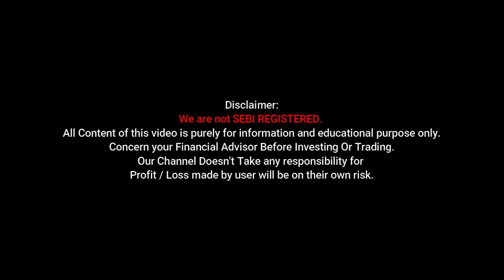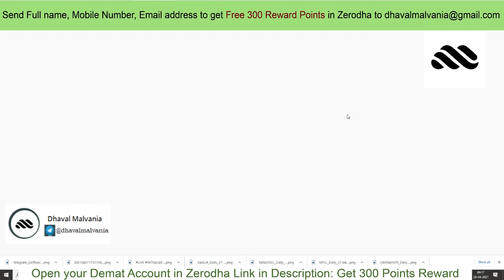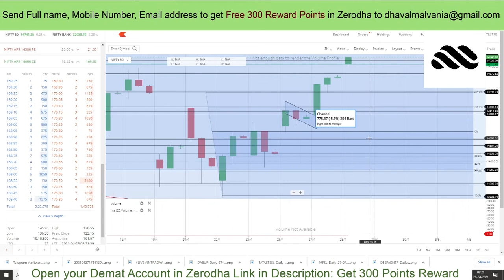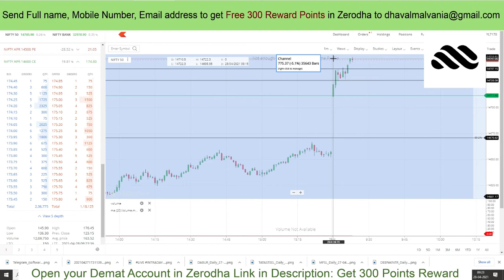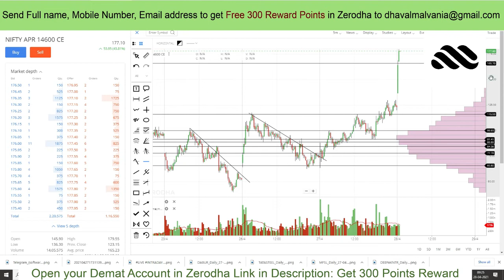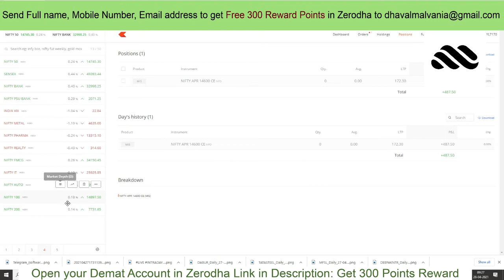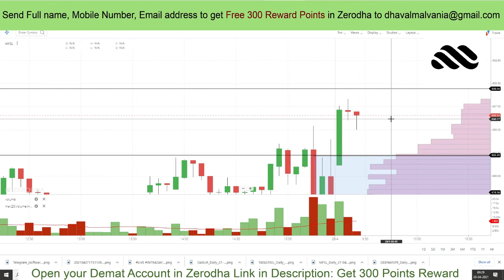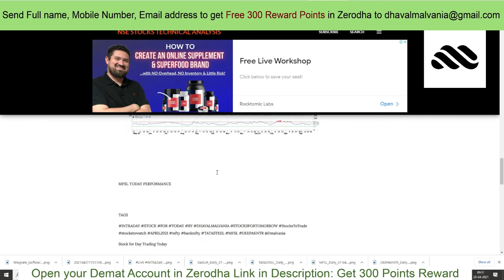LIVEINTRADAYTRADING TODAY How to Make Money Trading with Charts 28-04-2021 by Dhaval Malvania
In Today's Video we have traded in 14600 call option with reference to nifty opening gap up and sustaining above 14670 level.
today's intraday stocks:

How to Day Trade for a Living: A Beginner's Guide to Tools, Tactics, Money Management, Discipline and Trading Psychology (Stock Market Trading and Investing Book 1)
Panasonic 1.5 Ton 5 Star Wi-Fi Inverter Split AC (Copper, Nanoe air purification technology, 2020 Model, CS/CU-XU18WKYF, White)
Dell E7450 Latitude (5th Gen Intel Core i7 - 5600u /8 GB/512 GB SSD/Windows 10 Pro/Black/14 Inches ( Ultra Slim & Light Weight Laptop)

FOR JOINING OUR Stock Market Related REGULAR UPDATES PLEASE SIGN UP OUR NEWSLETTER